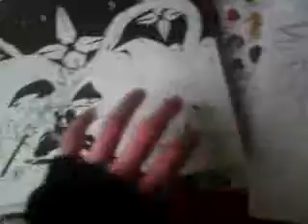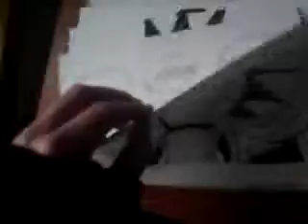All of my Bleach drawings :D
My all bleach drawings.
I apologize for video quaiity.